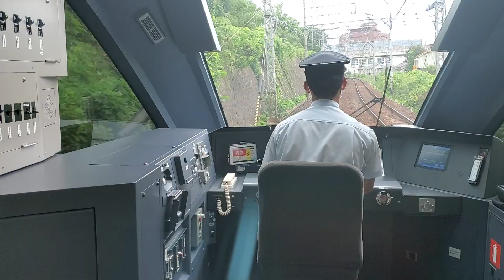近鉄ひのとり 大和八木から津までをハイパーラプスで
ハイパーラプスで録画